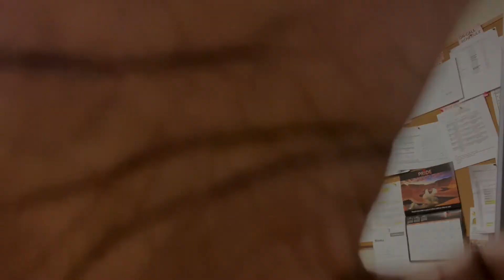Nicki Minaj, Skillibeng - Crocodile Teeth (Audio) [GoHammTV ReACTion]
IS NICKI MINAJ STILL THE BADDEST CHICK IN THE GAME ???

Reaction, Reaction 2021, Reactions, Reactions 2021, Music Video Reaction 2021, Music Video Reaction 2020, Music Video 2021, Music Video 2021 Reaction

Tune Into My WebSite Where I Sell BEATS